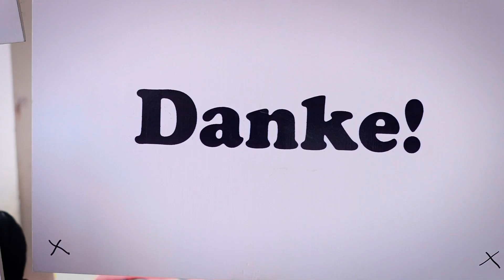Your Purchase Feed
Wir haben Grund zu feiern! 🙌
Danke für 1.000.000 gespendete Mahlzeiten an Kinder in Not

Shop LC Gmbh